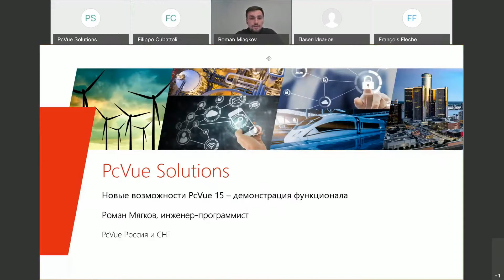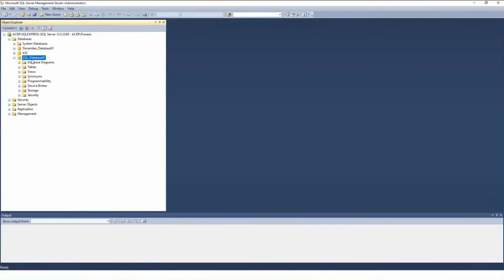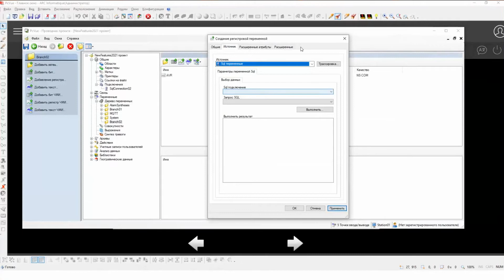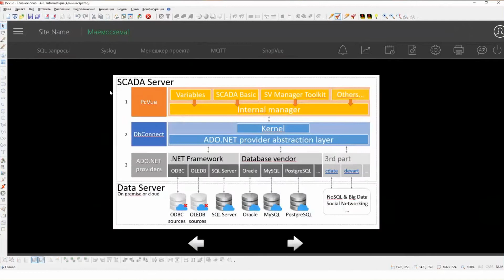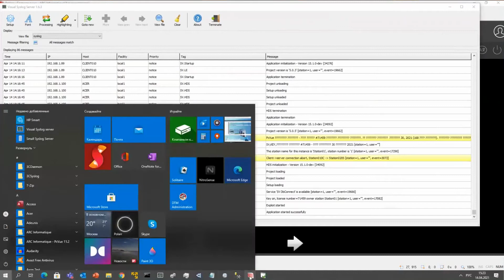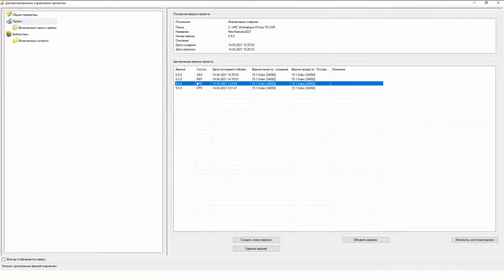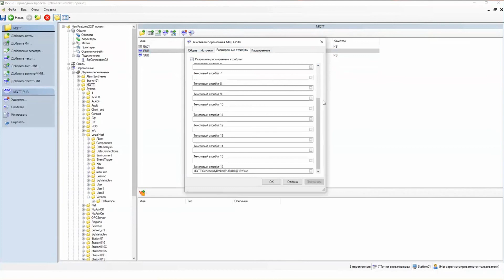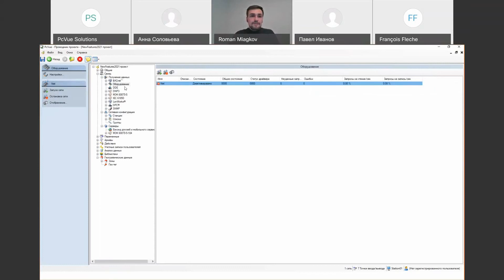Конференция PcVue Solutions Day 2021 - Демонстрация функционала PcVue 15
Запись выступления на онлайн конференции PcVue Solutions Day 2021

Тема - Демонстрация функционала PcVue 15
Спикер - Роман Мягков, Инженер-программист, PcVue Россия и СНГ

Краткое описание: Демонстрация работы драйвера сбора данных SQL, использование новых возможностей инструмента Контроль версий, настройка передачи по протоколу Syslog и многое другое.

0:00 Содержание выступления
1:40 Драйвер сбора данных SQL
8:22 Графические компоненты
10:06 Поддержка Sysylog
12:31 Централизованное управление проектом
17:44 Драйвер MQTT
19:47 Инструменты для настройки SnapVue
21:26 Новые системные переменные и статусы

Больше информации, материалов, событий!